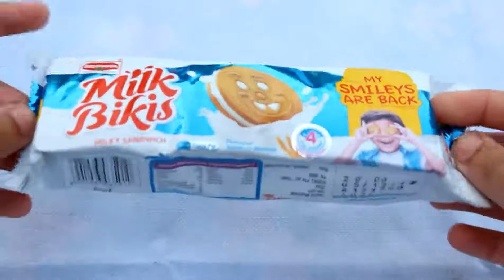Britannia Milk Bikes Smileys review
Hello guys in this video i have reviewed Britannia milk bikes.